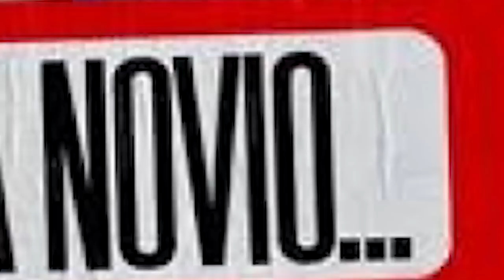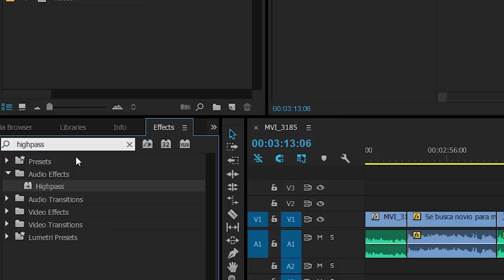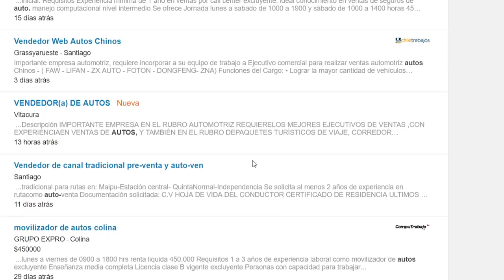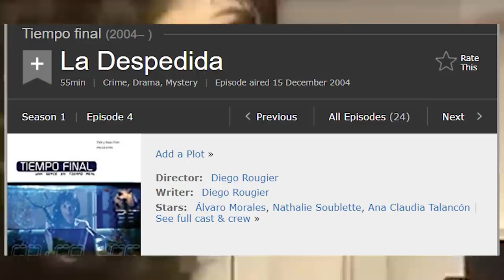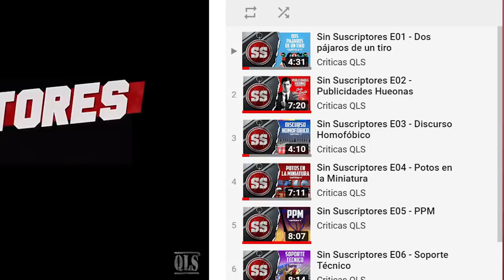Peliculas QLS - Se Busca Novio... Para Mi Mujer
Fernando Larrain, como Fernando Larrain.
Las votaciones para SS aun no empiezan.